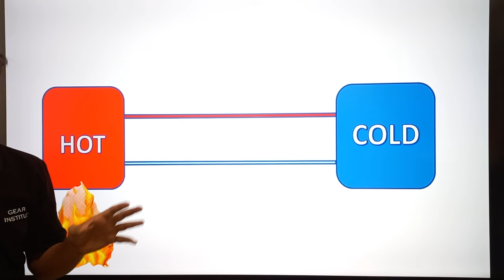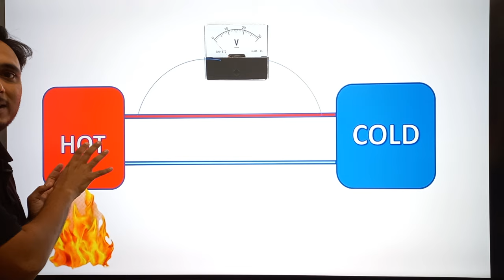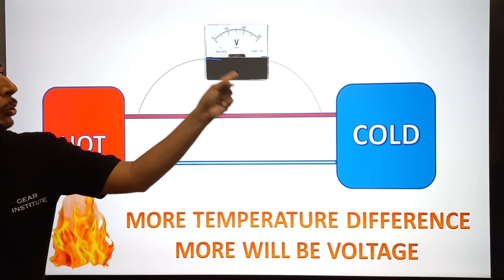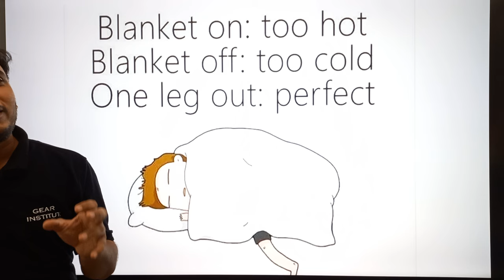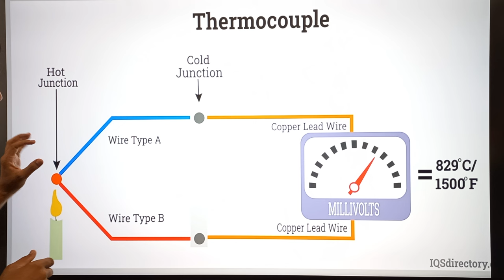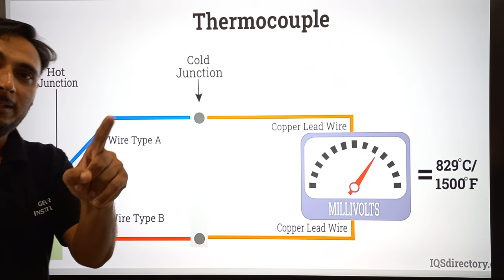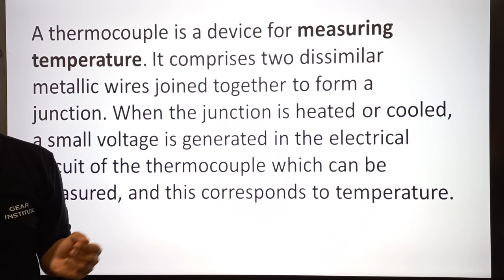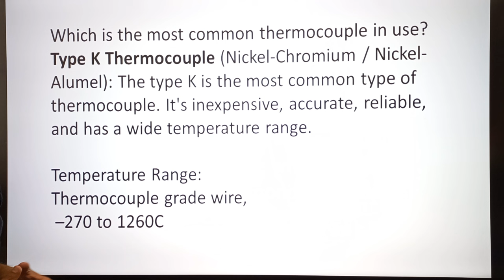Thermocouple क्या होता है